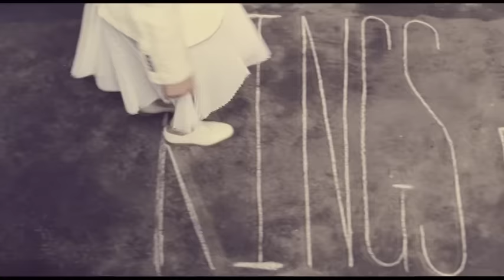Razorlight - Burberry Blue Eyes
Music video by Razorlight performing Burberry Blue Eyes. (C) 2008 Mercury Records Limited